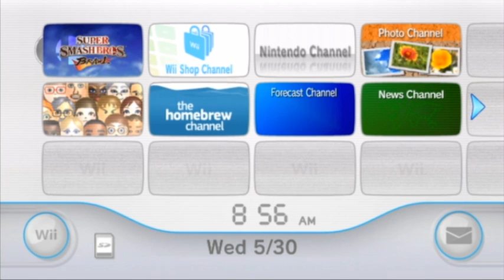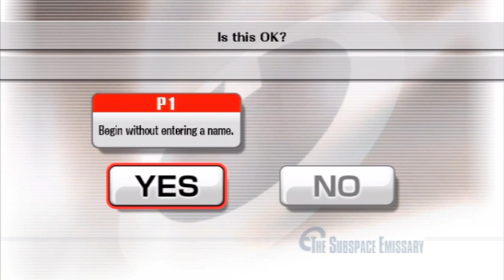Super Smash Bros. Brawl: SSE - Episode 1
I play and talk while sick for your entertainment! :)

Smart Bombs = B for Bombs